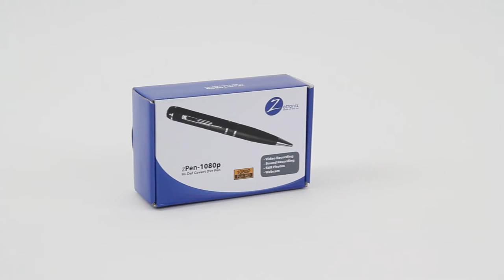zPen-1080P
Check out the zPen-1080p spy pen from Zetronix!